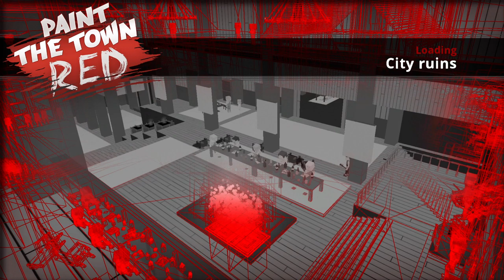Paint The Town Red - City ruins